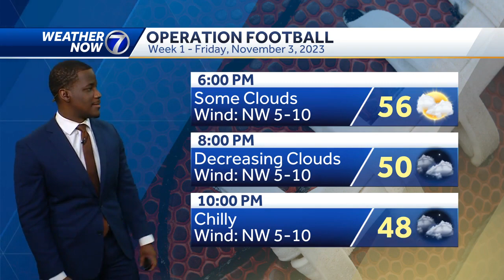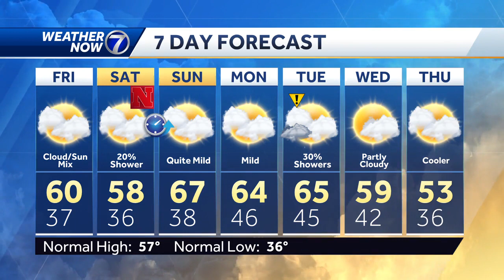Nice fall weather: November 2 Omaha